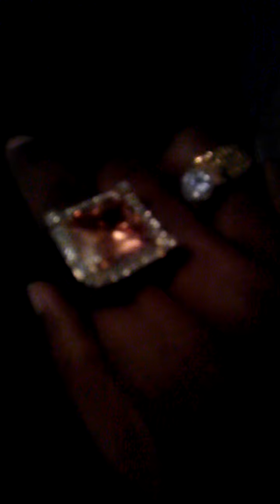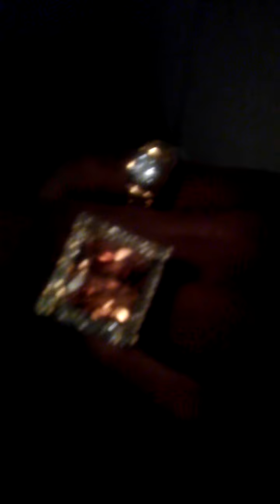stunna boy get em boy is rich😱😱😱😬😬😬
stunna boy get em